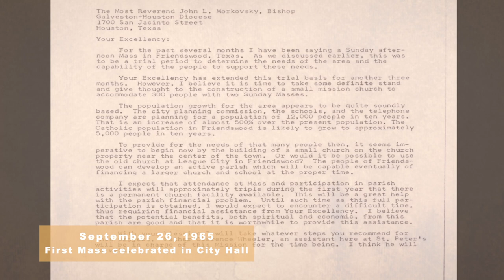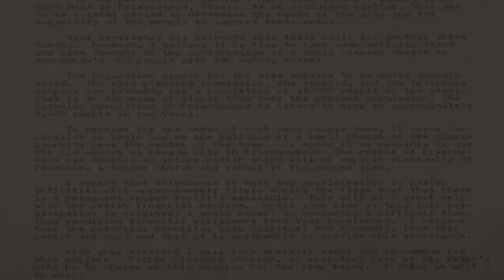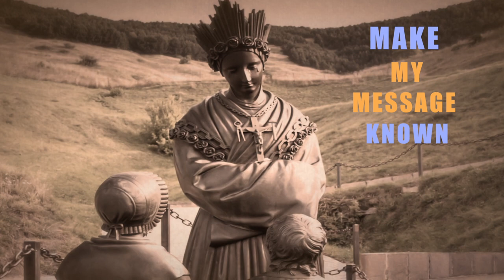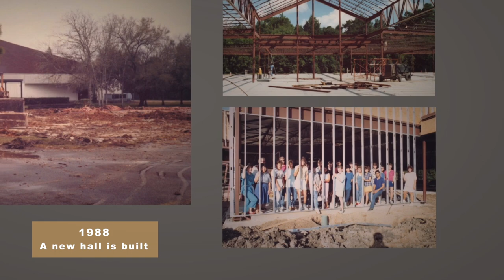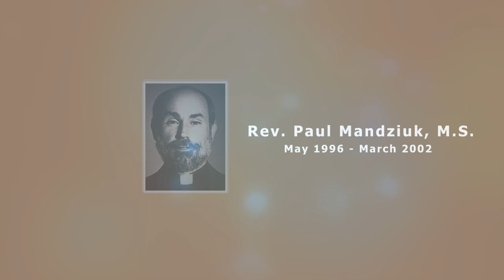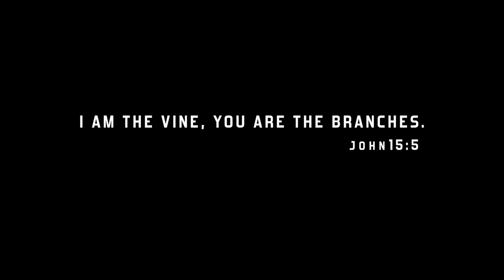50th Jubilee Video - Mary Queen Catholic Church, Friendswood, Texas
VIDEO CREDITS

Creative Producers: Paul Brown, Chris Austgen & Eby Kurian
DOP, Editor & Colorist: Jackson George
Camera Operators: (Drone) - Deacon Kimble Nobles & Sens Kurian
Script: Paul Brown & Brenda Bueche
Logo Animation: Sens Kurian
Audio: Diljo Francis
Voice Over: Deacon Darrell Moulton
Special Thanks: Rev. James H. Kuczynski, M.S. (Pastor, Mary Queen Catholic Church)
                             Rev. Sibi Kunninu, M.S. (Parochial Vicar, Mary Queen Catholic Church)
                             Catholic Church of St. Ann, Marietta, Georgia

MARY QUEEN CATHOLIC CHURCH - Founded in Faith, Joined in Love, Reconciled in God!
The priests that serve Mary Queen are Missionaries of La Salette.
Founded on the message and inspiration of Mary's apparition at La Salette, their ministry is to help people respond to the grace of reconciliation through faith in Jesus Christ, especially those people who are alienated or estranged.  Wherever they minister, they make this message known to all God's people.

HISTORY

The  Missionaries of La Salette, from the Mary Queen Province, St. Louis, Missouri, originally owned the 20 acres of land in the heart of Friendswood; land dotted with Texas cedar and pecan trees and in the heart of a small Quaker-established community between Houston and Galveston. The Missionaries had intended to build a seminary here but changed their plans.  In 1965, a group of over 55 Catholic families and households from Friendswood sought permission from the Bishop of Galveston-Houston, Bishop John Morkovsky, to establish the beginnings of a Catholic church in this growing community.  The fact that this area, just outside of Houston, had been selected for the new Johnson Space Center and NASA Control was a major factor in its rapid growth.

The Bishop asked the Missionaries of La Salette to serve this new Mission Chapel from the parish of St. Peter the Apostle, located in Houston.  Fr. Edwin Egan, Fr. Thomas McNamara, Fr. Clarence Wheeler and Fr. John Zabelskas were some of the first priests to serve in early ministry and lay the foundation for a new Mission Chapel within the jurisdiction of the Midwest La Salette Province.  The parish inherited the name Mary Queen from the name of this Province.  A small wood-framed house on the premises was renovated to serve as a temporary church.  In June of 1966, the frame structure was officially designated as a mission church.   On January 21, 1969, Bishop Morkovsky issued a Decree of Erection, elevating Mary Queen from mission to parish status.  The La Salette priests and brothers have continued to serve the parish from its origin.